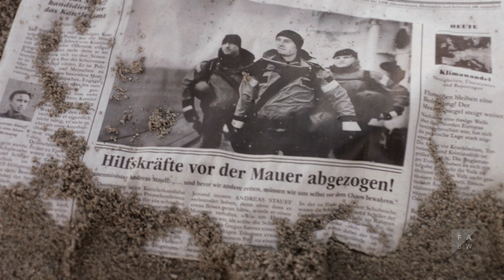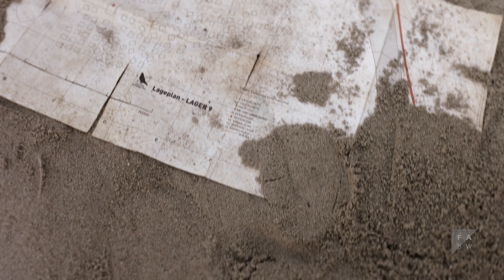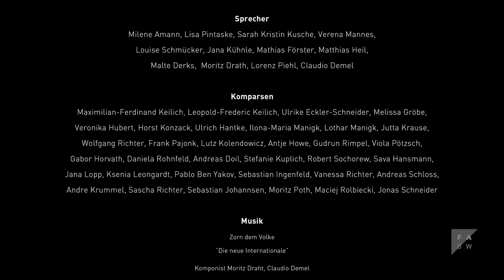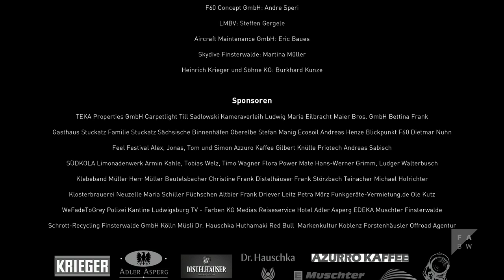Zorn dem Volke (2017)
Ein Gesicht, eine Grenze und das Leiden dazwischen. Während Umweltkatastrophen in naher Zukunft Nordeuropa zerstören, versucht Nikolai ein gewisses Maß an Menschlichkeit im größten Flüchtlingslager, vor der bewachten Grenze Berlins zu bewahren.

One face, one border and the suffering in between. While environmental disasters will flood northern Europe in the near future, Nikolai tries to preserve a certain amount of humanity in the largest refugee camp in front of the guarded border outside the gates of Berlin.

CREW:
Script: Lorenz Piehl
Director: Lorenz Piehl
Cinematography: Jonas Schneider
Editing: Robin Jünkersfeld
VFX Supervision: Sebastian Ingenfeld
Film Music: Claudio Demel, Moritz Drath
Sounddesign: Claudio Demel
Production Design: Maike Kiefer
Producer: Maximilian Becht, Friederike Weykamp
VFX-Producer: Lena-Carolin Lohfink
Production Company: Filmakademie Baden-Württemberg GmbH

CAST:
Eric Bouwer
Roeland Fernhout
Thorsten Krohn
Maartje van de Wetering
Constantin Petry
Meri Koivisto